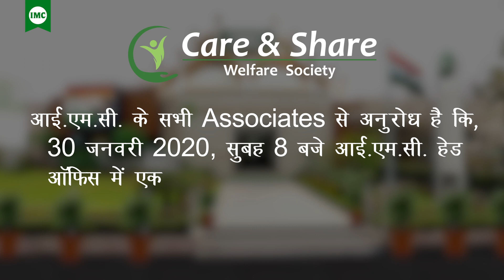आओ मिलकर कदम बढ़ाए ! स्वच्छ भारत देश बनाये | National Cleanliness Day – IMC Business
स्वच्छता दिवस के मौके पर आई. एम. सी कंपनी हेड ऑफिस से 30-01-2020 को सुबह 8.00 बजे सफाई अभियान शुरू कर रही है | आप सभी से अनुरोध है की इस मुहीम में शामिल हो कर देश की स्वच्छता में अपना योगदान दें ।